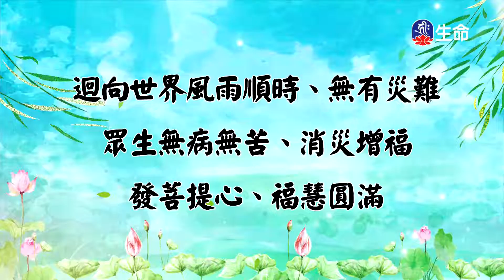阿成哥講古-佛陀的修學歷程_說故事時間_(lifetv_20221012_07:30)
說故事時間_阿成哥講古-佛陀的修學歷程。